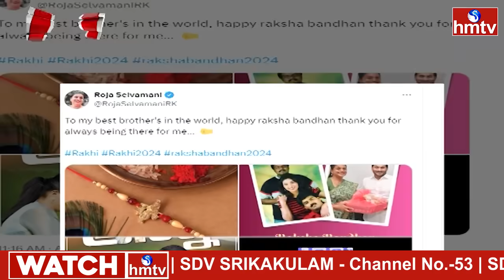జగన్ కు షాకిచ్చిన వైసీపీ మాజీ మంత్రులు | Jordar Ramulu | Jordar Varthalu | hmtv